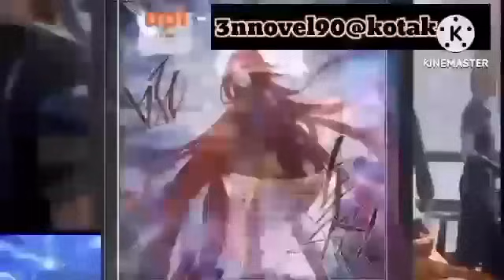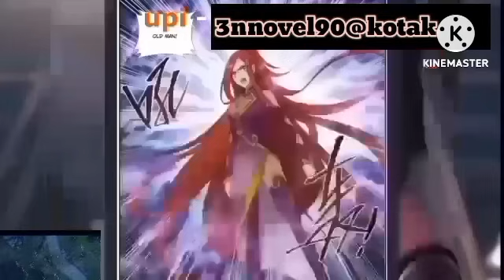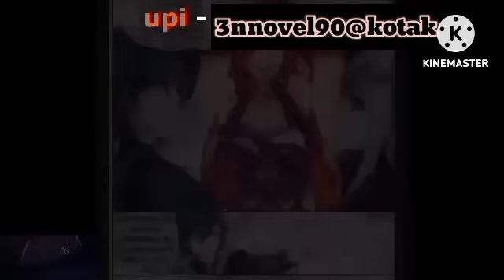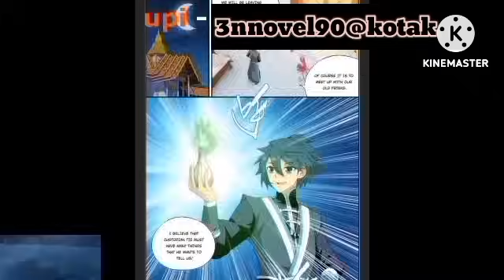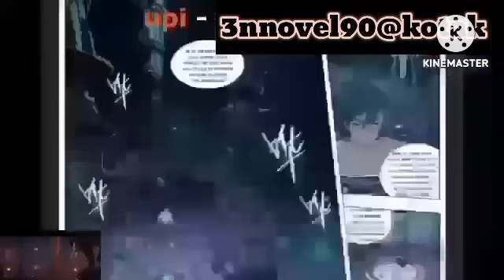Sequal of battelsl episode 53 hindi explanation 3n novel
Sequel of battel hindi explanation 3n
Sequel of Battle episode 53 hindi explanation 3n novel

New btth novel  link 🔗

3n tharki gamer link

btth sequel  episode 53
Btth5  episode 53
 hindi